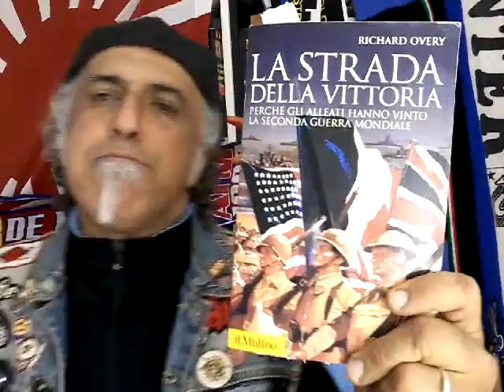Alessandro Bella te, i video spariti e la giusta presa in giro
Quando la gggente VOGLIONO suicidarsi chi sono io per non accontentarli?